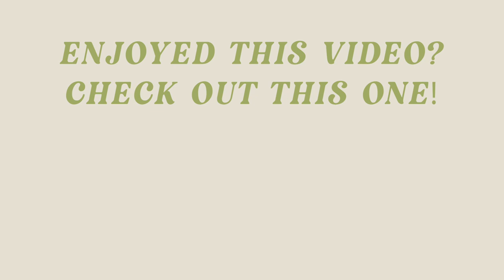It's Time To Choose An Apartment in Austin, TX... | Apartment Touring on Riverside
For my LAST apartment touring video, I went to tour Riverside in Austin, TX! I got many people recommending that I tour some places in this area since it’s right by downtown with killer deals! I actually currently live farther down Riverside so it was nice to see some places up the street and closer to downtown Austin.

 I am partnering with Smart City for this Apartment Touring Series. Smart City is a FREE service that matches you with a local licensed real estate agent to help YOU find your dream apartment. If you saw a property that you want to find out more about go to the link below where you will be matched with an agent. Don't forget to send them a screenshot of the unit from this video!

About Me!
Name: Sonali (Sun-all-e)
Age: 23
City I Live In: Austin, TX
City I Was Raised In: Atlanta, GA
Ethnicity: Indian
College: University of Central Florida Class of 2019
Sorority: Alumna of Kappa Delta